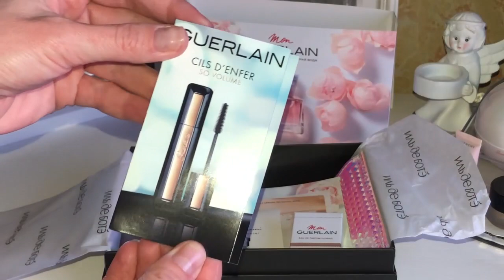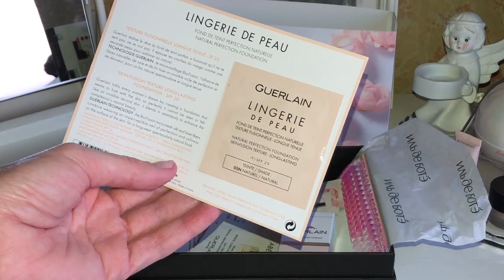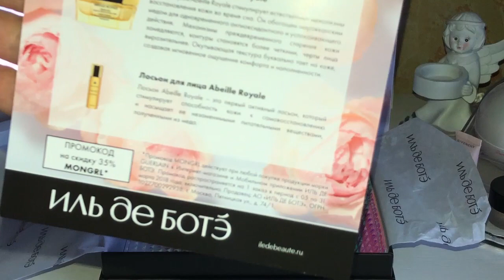Иль Дэ Боте || GUERLAIN || новинка парфюма Mon Guerlain [Иринка MissKic]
▼ ❤️ ▼ ❤️ ▼ ОТКРОЙ МЕНЯ▼ ❤️ ▼ ❤️